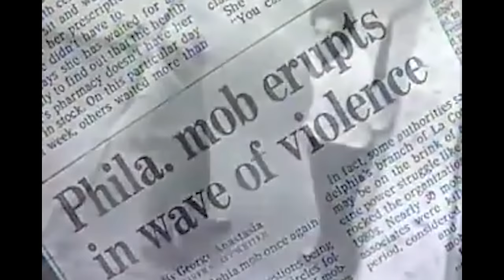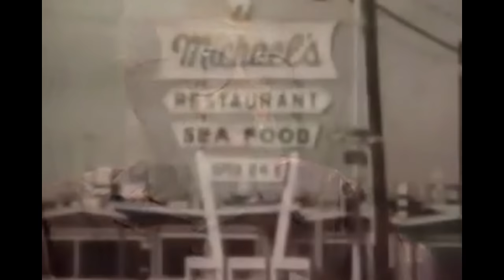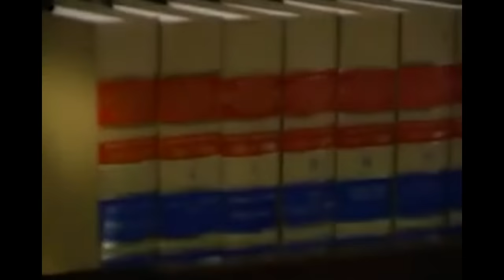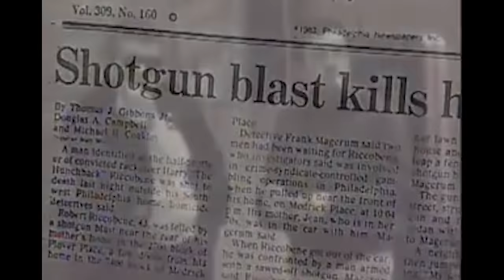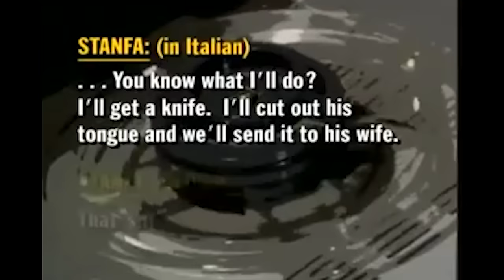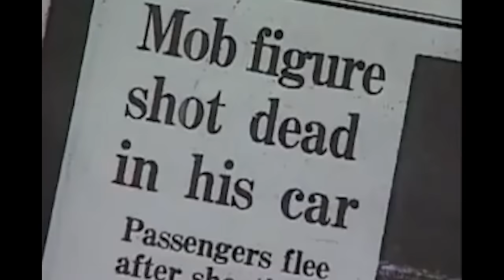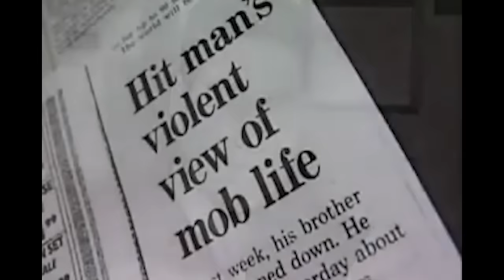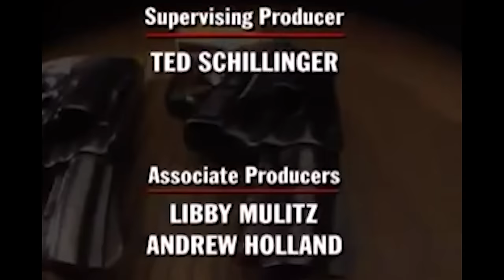Philadelphia Mob Hitmen Full Documentary